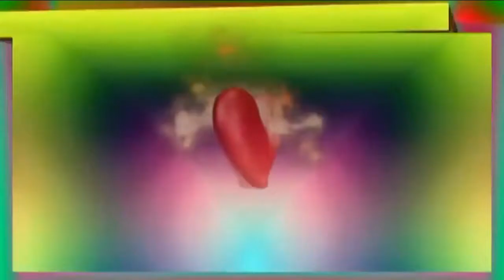Do siego 2018 Roku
__________•(▒▒▒▒)•Serdeczne
________•(▒▒▒▒▒▒)• Pozdrowienia!!!

Płoną sztuczne ognie,
płynie już muzyka,
idzie Nowy Rok,
stary już umyka
więc wznieśmy puchary,
tańczmy do rana,
niech los nam nie
szczędzi kawioru i szampana.
Rok się już kończy,
rok się zaczyna,
otwórzmy więc nową butelkę wina
i razem wypijmy
za nasze zdrowie,
aż się zakręci nam
troszeczkę w głowie.
Szampańskiej zabawy,
szalonych chwil,
udanego Sylwestra i
Szczęśliwego Nowego 2018 Roku!!!